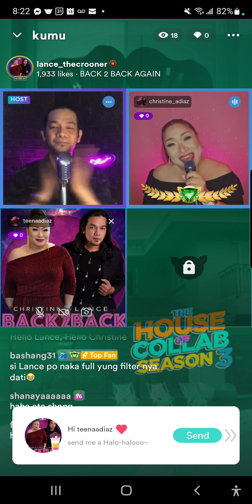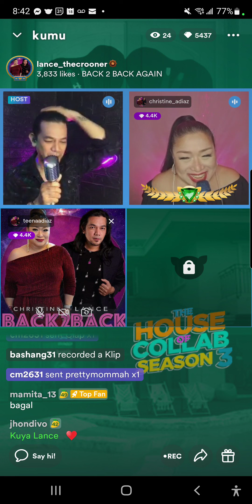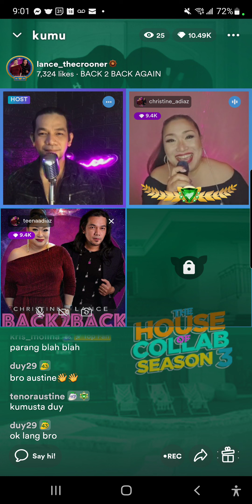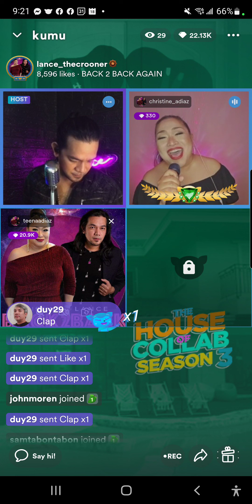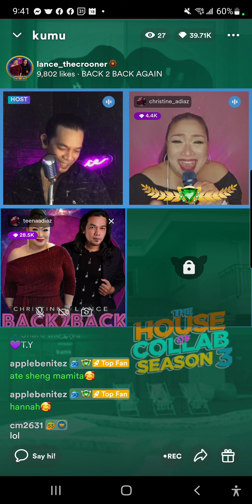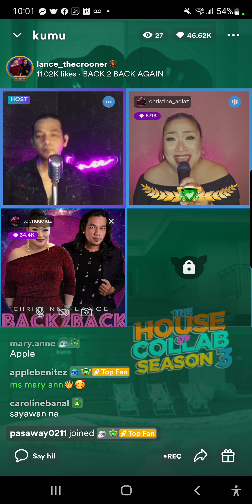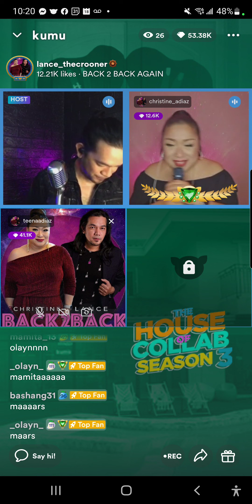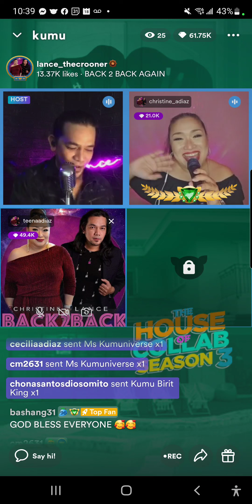KUMU - Back 2 Back Again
So glad to be black on KUMU for a quick collab with Lance! Thank you for everyone who stopped by, gave gifts and hung out to listen to us.  it's been a while since I've been on this platform, I missed it!

Thank you Lance!